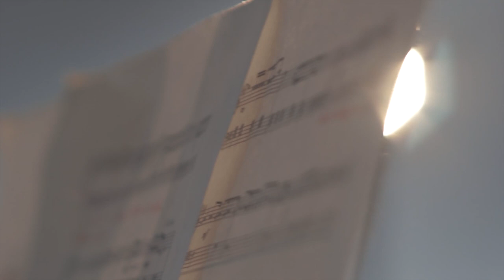La roulotte de Paul Buissonneau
Avez-vous vu la roulotte de Paul Buissonneau se promener sur les routes lanaudoises lors de l'été 2013? Le théâtre Advienne que pourra y a présenté une adaptation de la pièce Le tour du monde en 80 jours de Jules Verne.

Pour plus d'information :
Carole Courtois
Chargée de projet pour la roulotte de Paul Buissonneau
Ville Saint-Gabriel
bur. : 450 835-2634